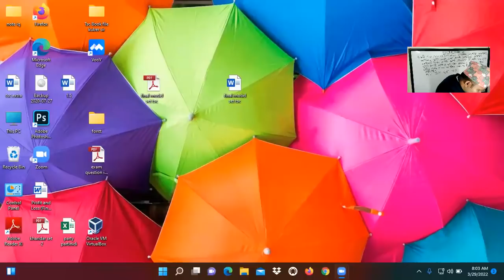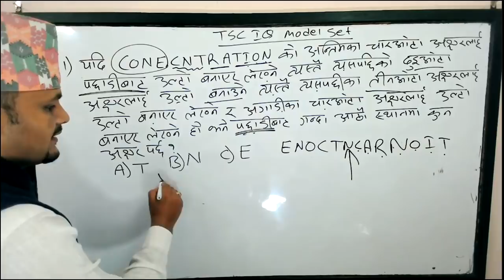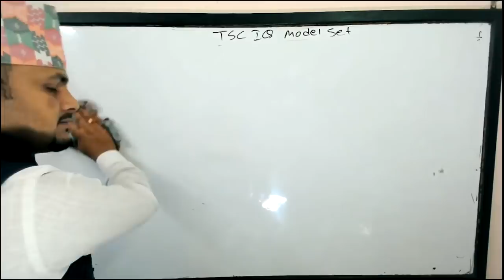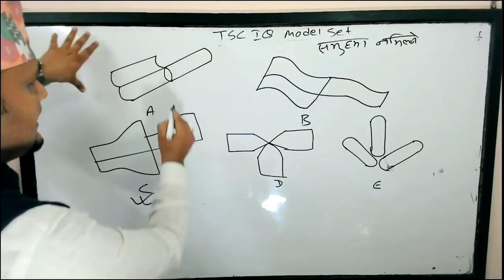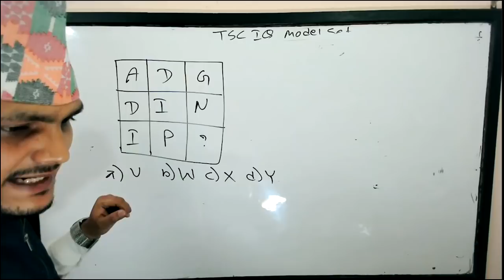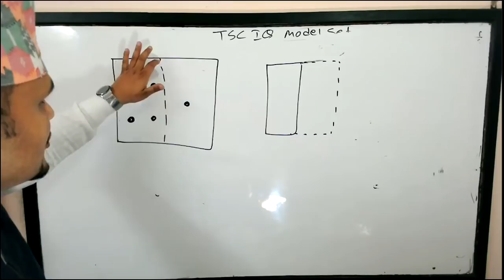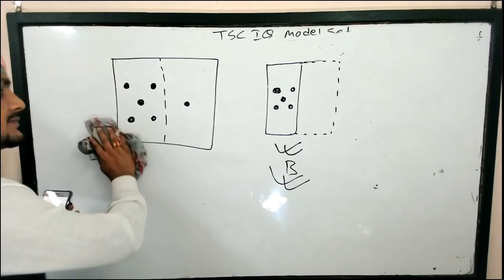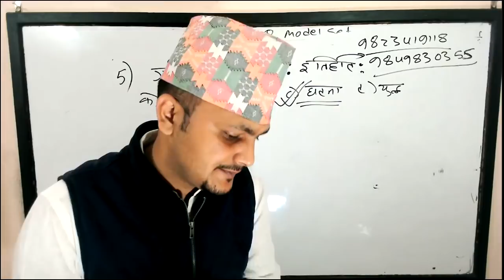TSC iQ Final Model Set BY Kuber Adhikari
©teachfornepali(Kuber Adhikari)